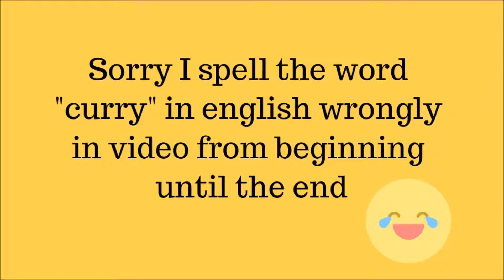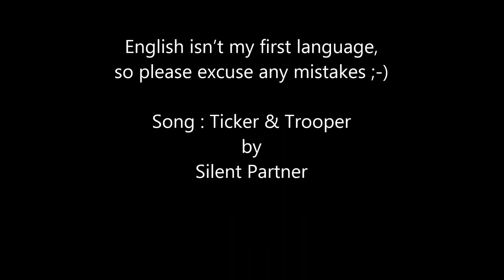Review of Curry Instant Noodles (En, subtitles Ind)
This video reviews four brands of Instant Noodles Curry Flavour (Pop Mie, Sedaap, ABC & UFO from Nissin).
This video review is still far away from perfect. This is the first time I'm reviewing the food (which is not the cake) in English & in front of camera. So I felt so awkward :-D